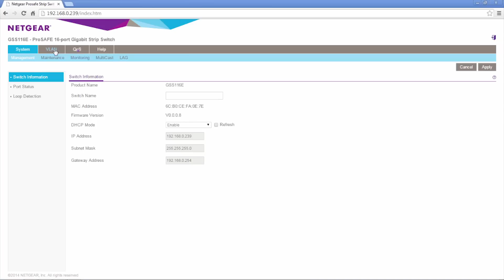NETGEAR ProSAFE Click Switch Family Overview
Overview of the NETGEAR ProSAFE Click Switch Family. The Click Switches GSS108E(8-port) and GSS116E (16-port) feature a innovative and flexible mounting bracket, making it easy to mount the Click switches vertically and horizontally, on a wall, under a desk, or strapped to a pole - allowing you to put your ports where you need them.